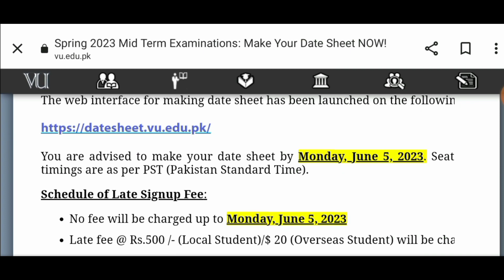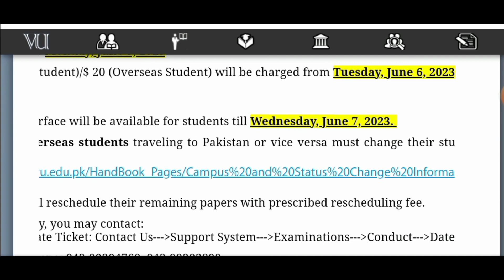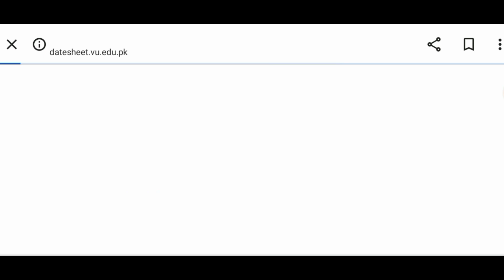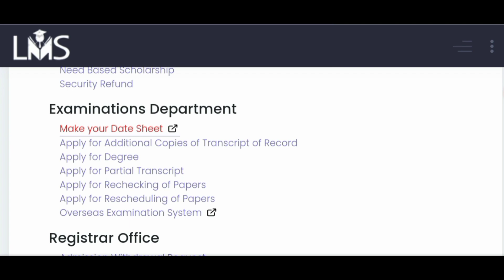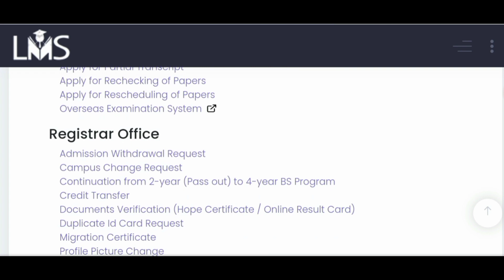VU opens Datesheet link for Midterm Spring2023 /Dont do these mistakes in datesheet#vu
VU opens Datesheet link for Midterm Exams  Spring2023 /
Dont do these mistakes in datesheet
For help contact at my whatsapp
VU Guides